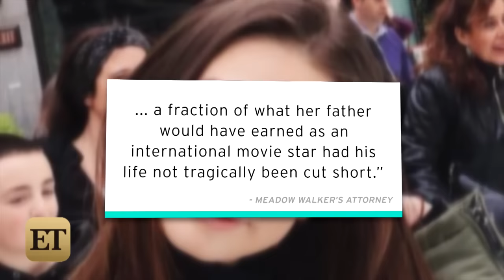Paul Walker's Daughter Meadow Is Growing Up and Clearly Inherited Her Dad's Good Looks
See the 17-year-old's stunning pics!